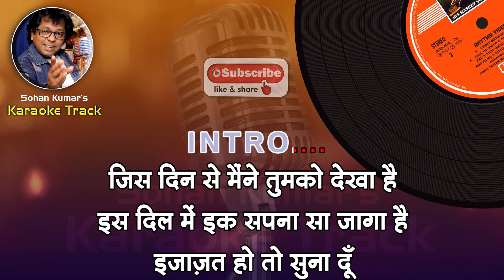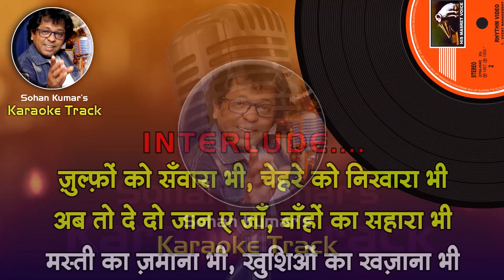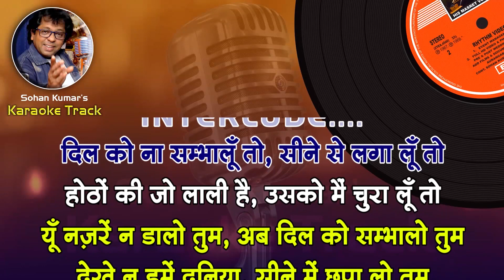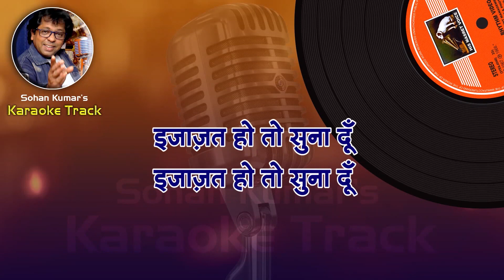Jis Din Se Maine Tumko Dekha For BOTH Karaoke Clean Track With Hindi Lyrics By Sohan Kumar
Anuradha Podwal & Debashis D
Please send your contributions to:
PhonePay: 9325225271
Song: Je Hum Tum Chori Se
Movie: Dharti Kahe Pukar ke (1969)
Actor(s): Jeetendra , Nanda
Singer(s): Lata Mangeshkar, Mukesh
Lyricist: Majrooh Sultanpuri
Dharti Kahe Pukar ke with lyrics
Dharti Kahe Pukar ke Door karaoke song
Dharti Kahe Pukar ke karaoke with lyrics
Dharti Kahe Pukar ke Karaoke With Scrolling Lyrics Eng. & हिंदी
Dharti Kahe Pukar ke female karaoke
Dharti Kahe Pukar ke karaoke with female Voice
Dharti Kahe Pukar ke Full Karaoke With Female Voice
Dharti Kahe Pukar ke Karaoke
karaoke song Dharti Kahe Pukar ke
Dharti Kahe Pukar ke Karaoke for FEMALE singers
Dharti Kahe Pukar ke Semi Vocal Female Video Karaoke With Lyrics
Dharti Kahe Pukar ke song karaoke
जे हम तुम चोरी से
Je Hum Tum Chori Se.Dharti Kahe Pukar Ke1969